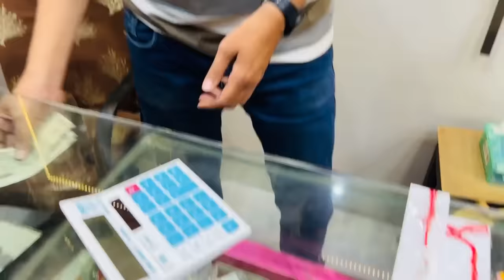My Lifes Best RakshaBandhan😍With Krishna & Chikoo Baby I got best Gift New Silver Rakhi Shopping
Krishna ne World ka best Bhai hai I am proud of krishna to be my Brother